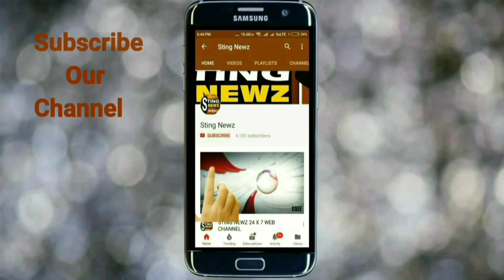চাপড়ার বেতবেড়িয়ায় বিজেপি ছেড়ে তৃণমূলে যোগদান করার পর কি প্রতিক্রিয়া দিলেন এই নেতারা ,শুনুন..